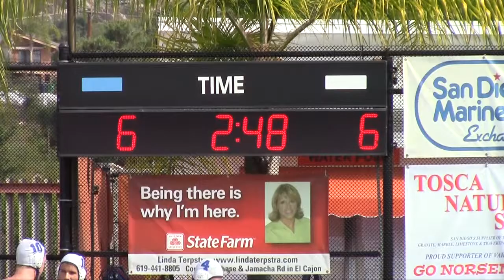SPHS V vs. Ramona, October 26, 2013 - Q2